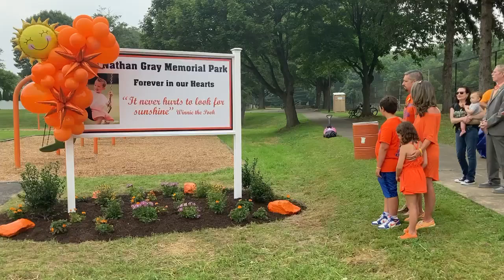Nathan Gray Memorial Park sign unveiling: 7/1/23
Members of the Gray family unveil a new sign welcoming everyone to Nathan Gray Memorial Park in South Wilkes-Barre on Saturday.